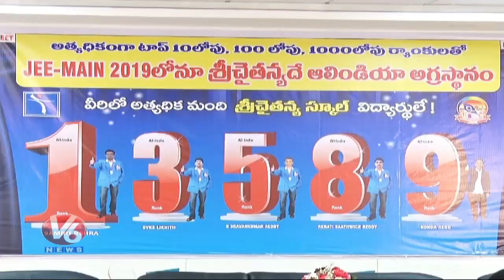Sri Chaitanya College Students Get Top Ranks In JEE Mains Results 2019 | Hyderabad | V6 News